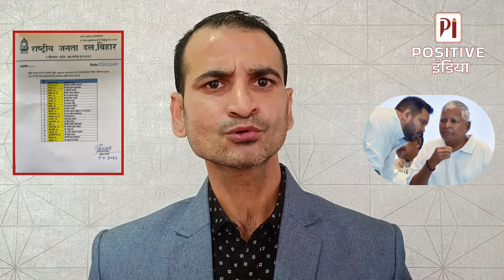RJD उम्मीदवारों की लिस्ट जारी, तेजस्वी ने A2Z को दिया धोखा | Positive India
Positive India
positive india
prince kumar singh
prince kr singh
positive india news channel
positive indian news channel
positive india channel
positive india news today
positive hindi news bihar
positive indian prince kumar singh
positive india mahnar

Positive India is also available on Facebook Platform